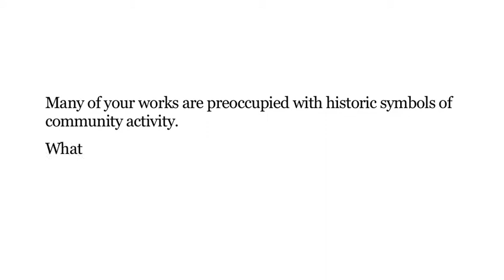Common Love: Christian DeVietri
The artist Christian DeVietri discusses his work in conjunction with the exhibition Common Love, Aesthetics of Becoming presented at the Miriam and Ira D. Wallach Art Gallery, Columbia University 27 April - 11 June 2011.

Rather than conceptualize love as a romantic gesture, Common Love resituates love within contemporary sociopolitical discourse. The works included in the exhibition explore love as a way to participate in the production of a contemporary world where physical, cultural, and virtual space is shared.